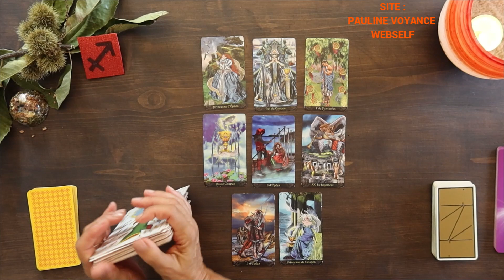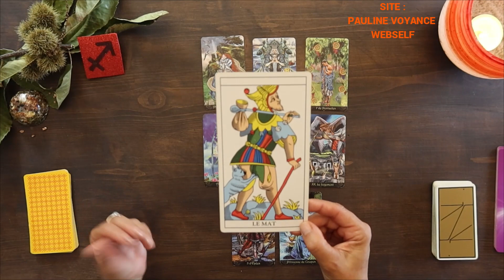SAGITTAIRE / HOROSOCOPE OCTOBRE 23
🎇CONSULTATIONS SUR RDV au 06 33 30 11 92 (appel gratuit)
Belle Lecture !
Belle Lecture !